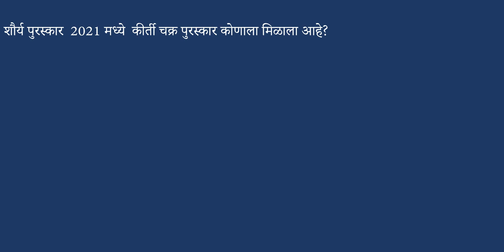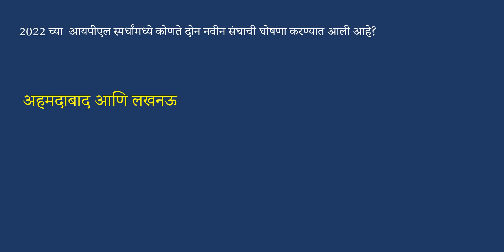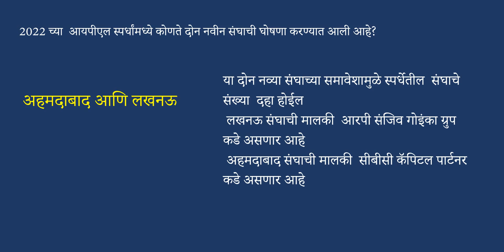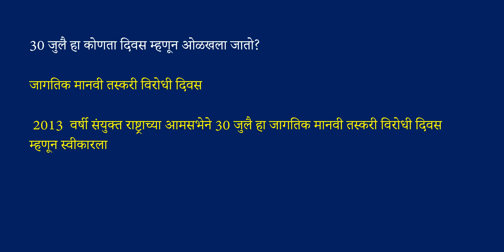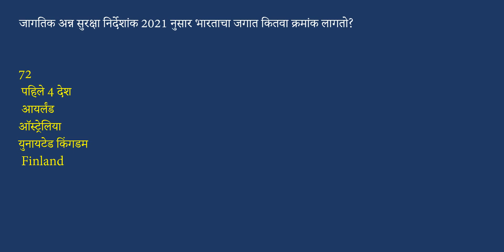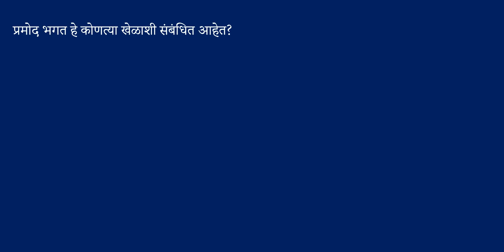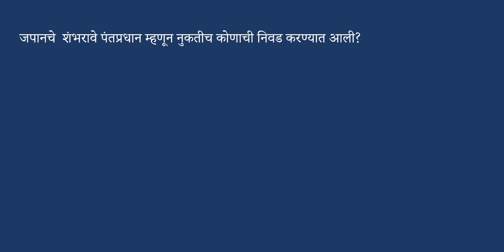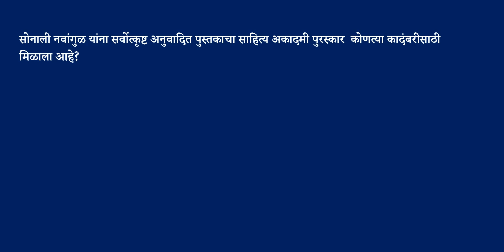MPSC Technical Services 2021 |गट क पूर्व परीक्षा 2021 MES 2021| भूमिअभिलेख | Current Affair 2021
भूमिअभिलेख विभाग भरती- 2021 -Question Bank | Bhumiabhilekh Recruitment-2021

mpsc group c preparation
MES advertisement 2021
MES syllabus
MES preparation 2021